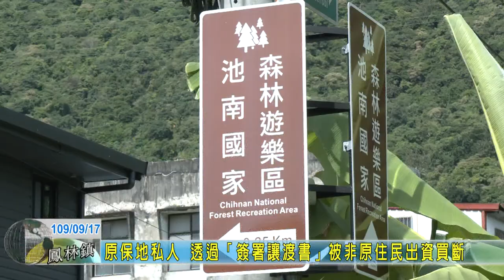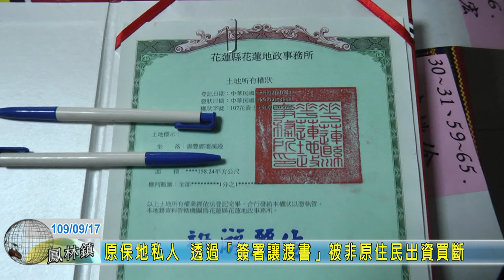20200917 06 原保地私人 透過簽署讓渡書